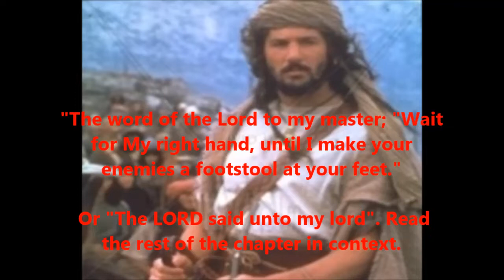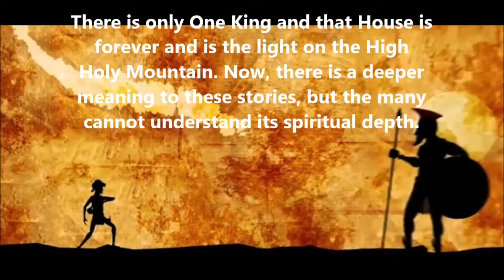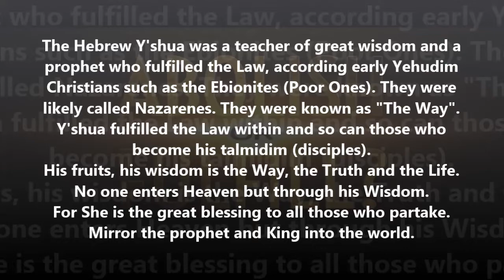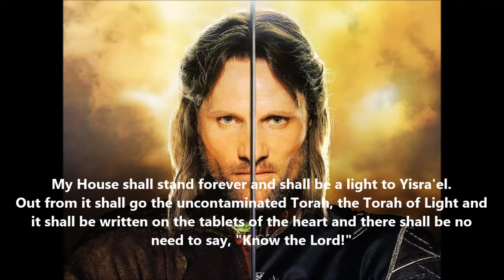King David: The Eternal Throne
For Israelites, Ruth Hebrews and Ebionites. Anyone with open heart, come!

"Thus saith the Lord God, Behold I will take the children of Israel from among the heathen whither they be gone, and will gather them on every side, and bring them into their own land: And I will make them one nation in the land, upon the mountains of Israel; and one King shall be King to them all, and they shall be no more two nations, neither shall they be divided into two Kingdoms any more at all; and David my servant shall be King over them. And they shall all have ONE shepherd; they shall also walk in my judgments, and observe my statutes and do them."
Ez. Ch. 37